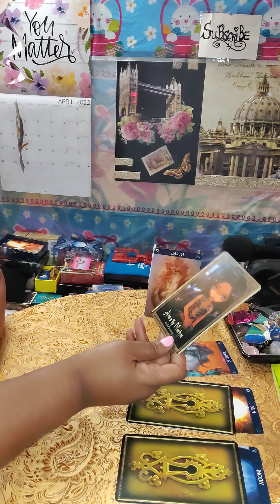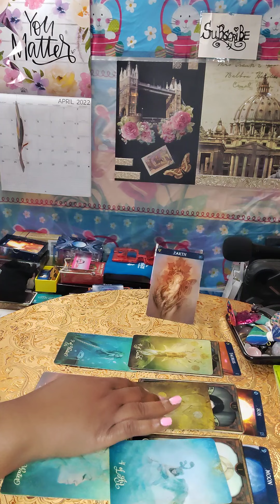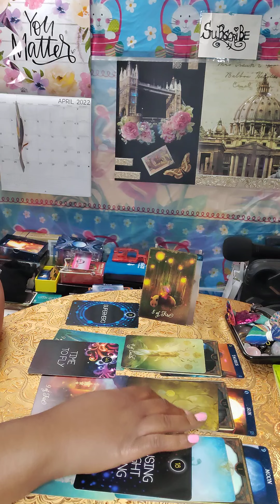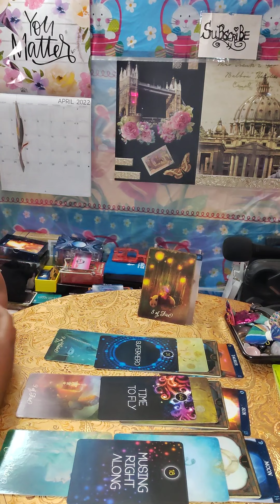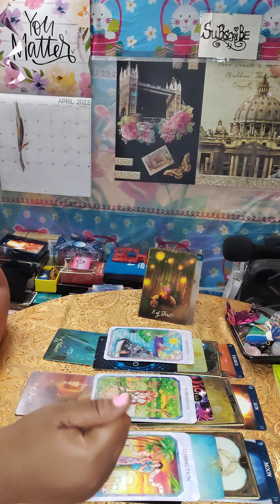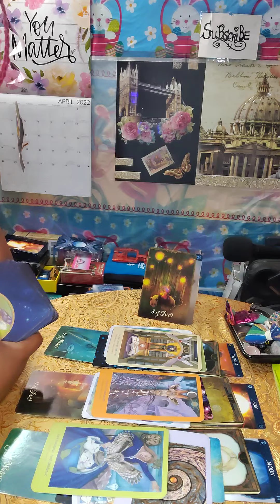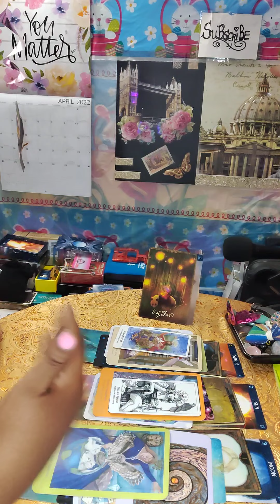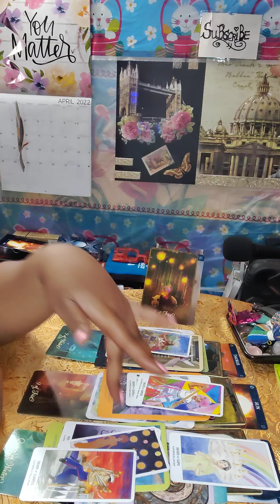DF/DM 🔮 April🐇 Taurus ♉ Count Your Blessings &Moving Right Along💌